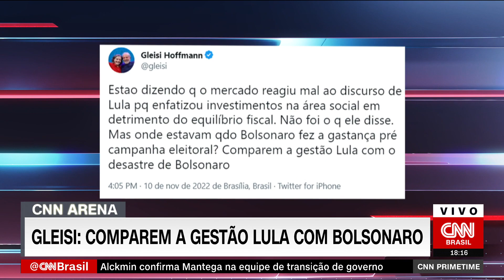Análise: As reações do mercado às falas de Lula | CNN PRIME TIME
Nesta quinta-feira (10), o presidente eleito, Luiz Inácio Lula da Silva (PT), fez declarações que não agradaram ao mercado financeiro. Os analistas da CNN Iuri Pitta, Thais Arbex e Raquel Landim falaram sobre a reação ao lado do comentarista da CNN Felipe Moura Brasil.